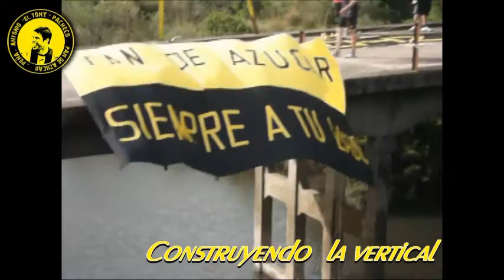[VERTICAL] 1era Vertical de la Zona Oeste. Parte 1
Nuestra Peña estuvo construyendo una vertical llevando el nombre de nuestro geni8 y el lugar de donde pertenece su Peña. Un trabajo que se pensó después de la inauguración de nuestra Peña, pero sonaba como algo casi imposible. Con el largo de este tiempo se fue hablando mas sobre el tema de la vertical y finalmente se cumplió el sueño de muchos Carboneros que apoyaron esta idea y se sumaron a la colaboración de brindar un poquito de su arena para construirla.
Es el sueño y alegría de muchos y la tristeza de pocos cuando la vieron lucir en el Estadio Centenario en su estreno frente a El Tanque Sisley el domingo 21/Octubre/2012.
Parte 1..